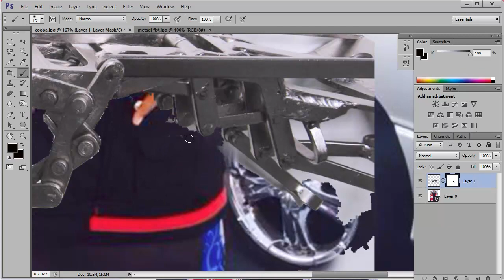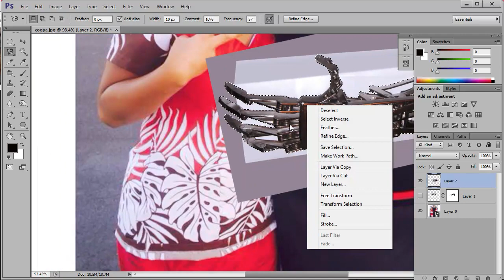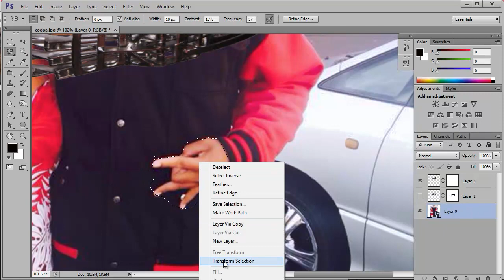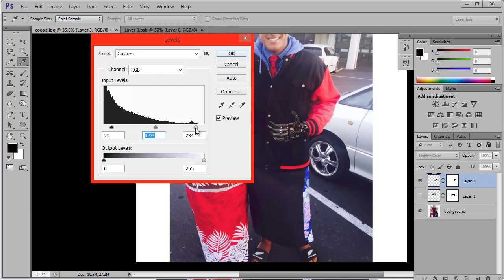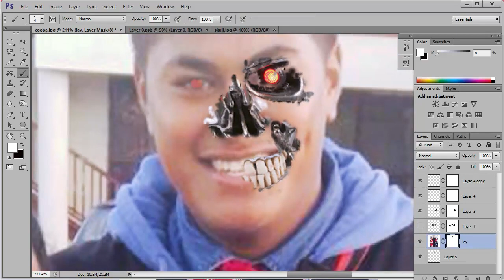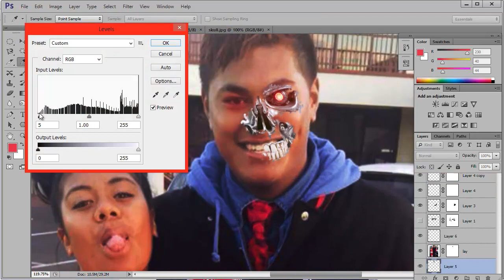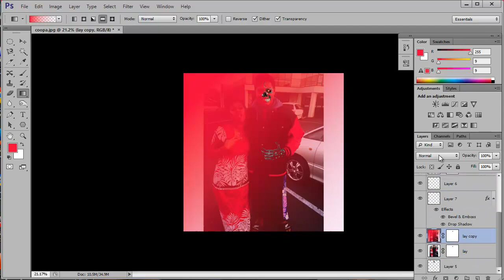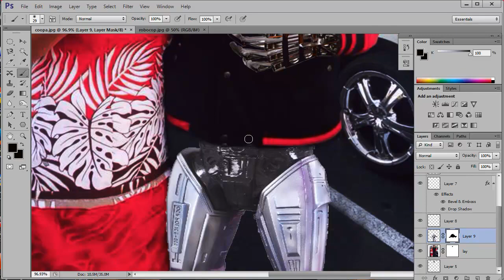photoshop basic editing effects - speed art